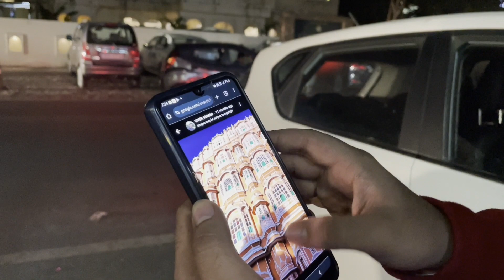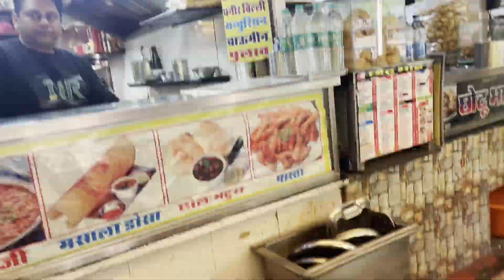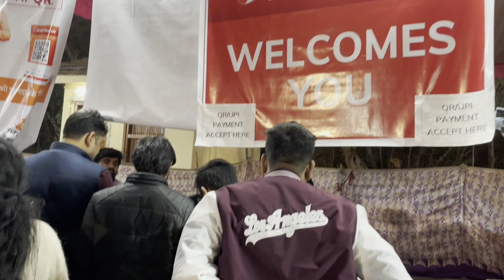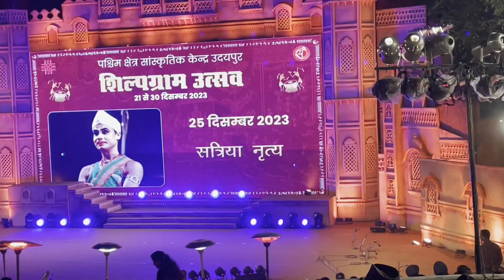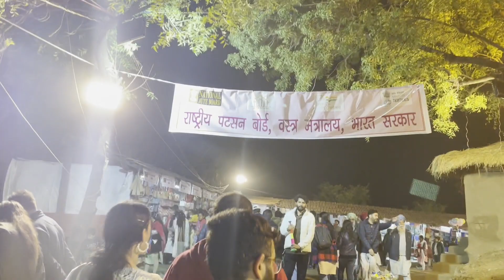Karni Mata Mandir, Pichhola Lake, Jagmandir, City Palace, Udaipur Market, Chaupati, Shilpgram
Manpasand chiz milte hi chehre ka glow dekho 😁😁
Karni Mata Mandir, Pichhola Lake, Jagmandir, City Palace, Udaipur Market, Chaupati,  Shilpgram - Kitna ghum liye ek hi din mein 😇☺️🤗